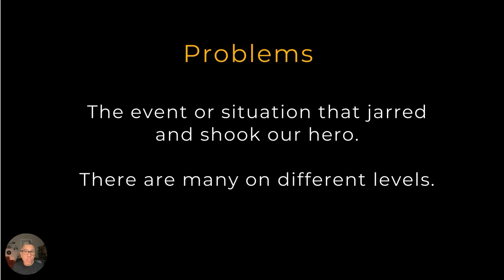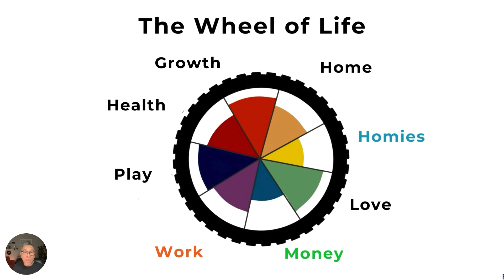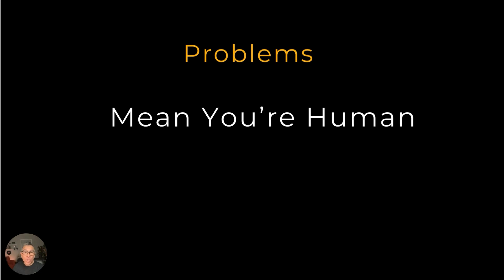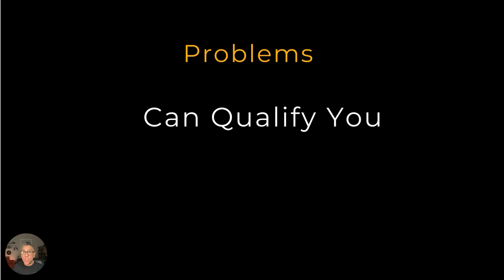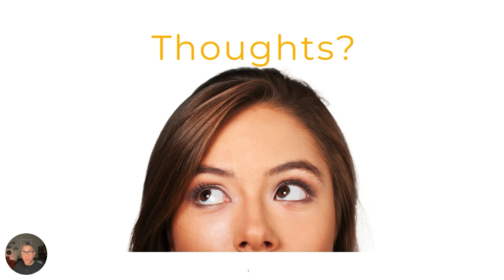Your Mess & Message Part 4 Problems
StrengthsFinder, StoryBrand, Strategy, Self Care